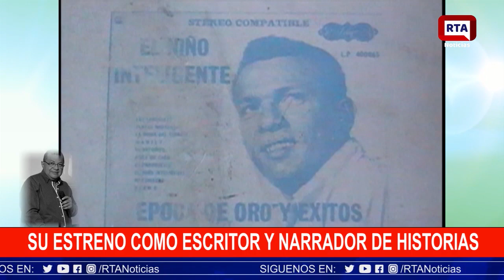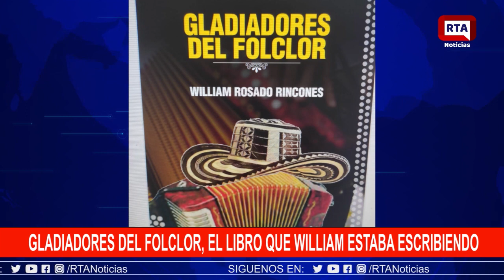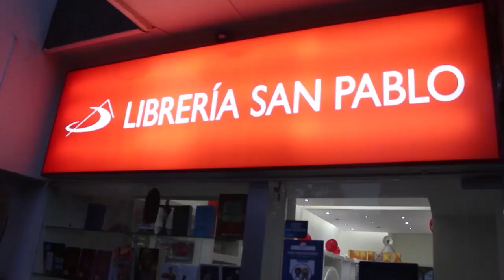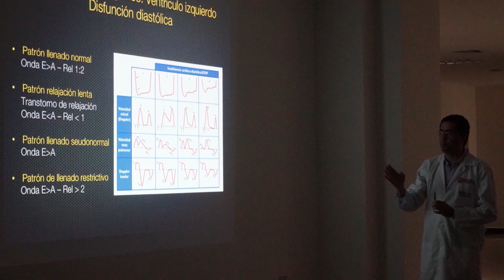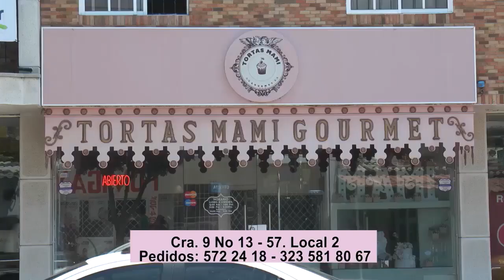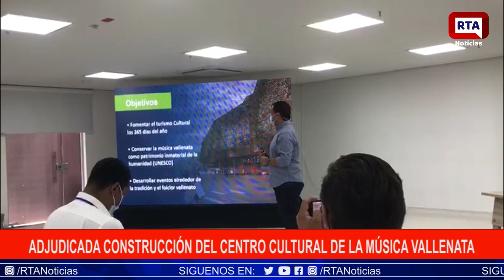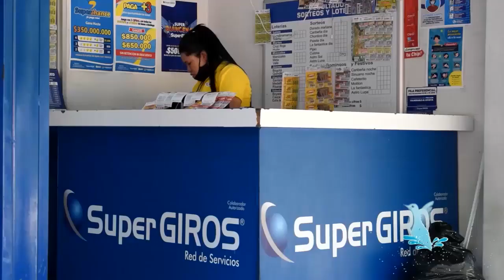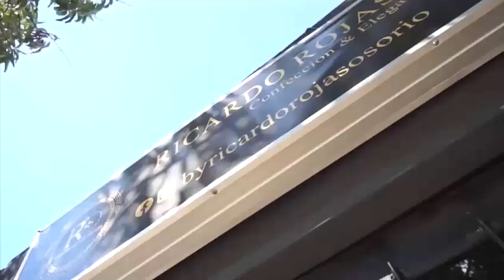Emisión de RTA Noticias Valledupar en Vivo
Esta es la Emisión de RTA Noticias Valledupar en Vivo, del 11 de mayo de 2021.